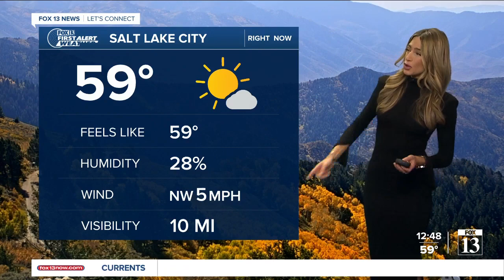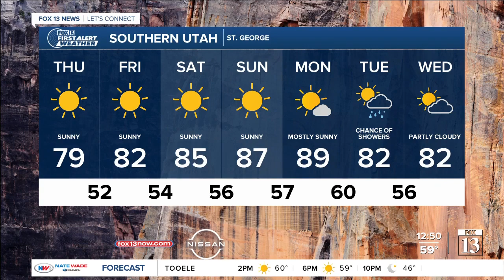Things warming up after cold front - September 30